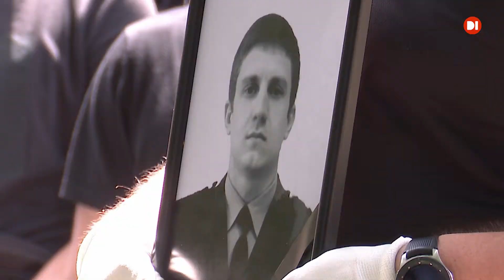В останню путь провели оперуповноваженого, який загинув під час затримання підозрюваного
Прощання з героєм. У Свято-Покровському храмі в Орлівщині попрощалися з 30-ти річним поліціянтом Дарвіном Потуданським. Нагадаємо, оперуповноважений Шевченківського району поліції Дніпра трагічно загинув 19-го червня під час затримання підозрюваного у розбійному нападі. На шляху до райвідділку, затриманий вистрілив кілька разів у правоохоронця. Але смертельно поранений Дарвін встиг відібрати зброю та одягти наручники на свого вбивцю. Вже 21 червня Індустріальний суд обрав нападнику міру запобіжного заходу — арешт.